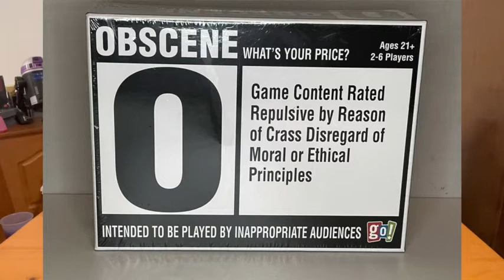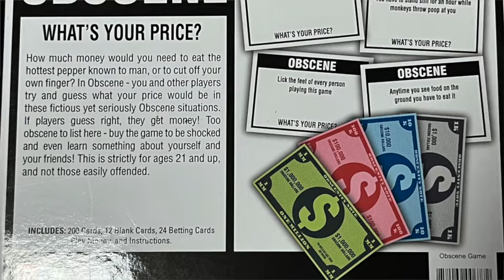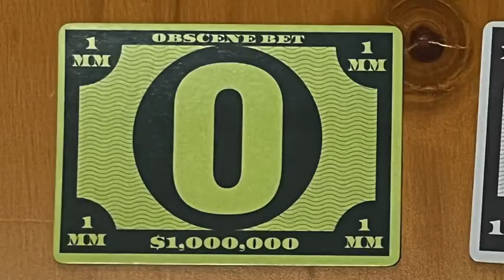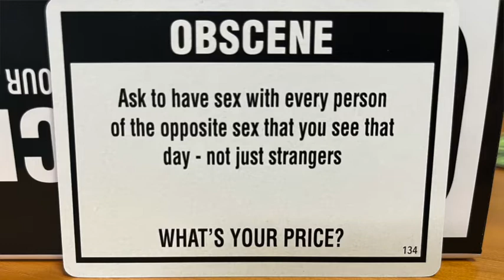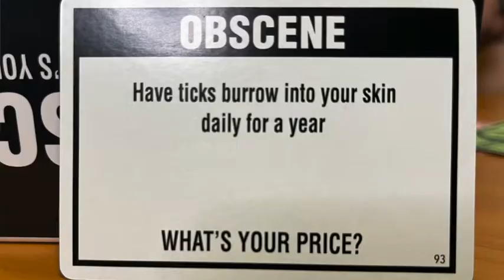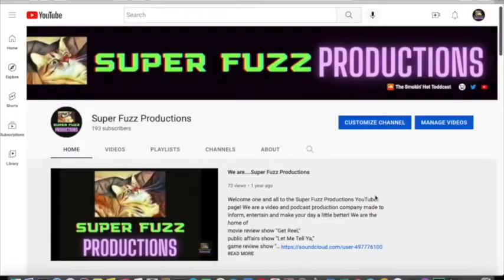Played Out: Obscene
What horrible thing would you do for the right price? Well you'll find out as Hot Toddy and Ms. Pengrino play out a game that's intended for inappropriate audiences ONLY! It's Obscene on an all new episode of Played Out!